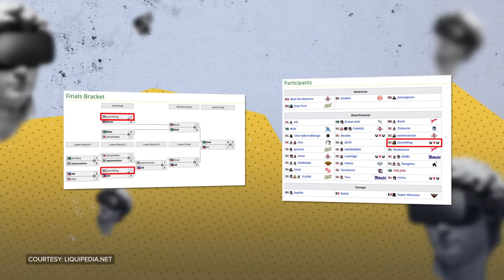How a Swole Low-Tier Hero Bench Pressed the Gods of Tekken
To be the best, you need a lot more than just raw skill. You need maturity, discipline, and a laser focus on what's in front of you. But when you pour every waking thought into the game you play, you run the risk of losing your… people skills.

To be fair, these people are professionals, they’re there to play games, not to be comedians. Still… as a fan of these players you can't help but wish they gave us just a little bit more sometimes.

And if you want more from your esports stars, look no further than Jeondding a beloved South Korean Tekken 7 pro who's been a top player for years despite his affinity for low tier-picks and class clown goofballery.

But did his antics make it harder for Jeondding to find consistency? How did he find the perfect balance between focus and fun? And did getting absolutely shredded have anything to do with it?

Written by: Devin Coull (@fakedevincoull)
Edited by: Sam Gore (@famgore)
Hosted by: Dimitri Pascaluta (@DPascaluta)
Produced by: Jason Durante (@Jayjay_Durante) and Danielle Rosen (@daniel_rosen)
Thumbnail by: Emmanuel Adarkwah